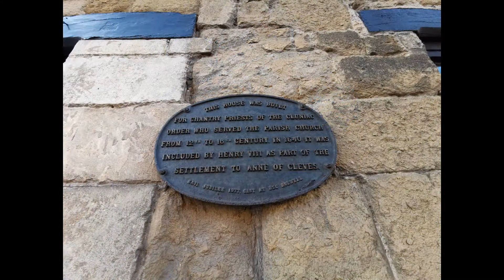Melton Mowbray classic cars in the market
A classic car meet and a bit of shopping a chilly but good day.